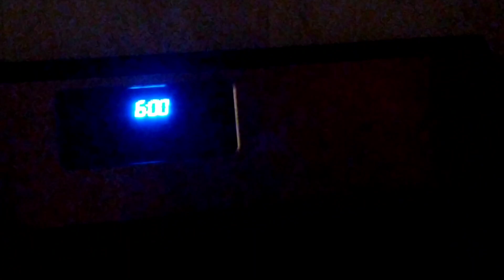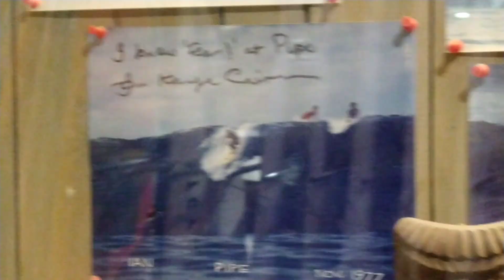POV SURF - Easter morning searching for the novelty wave!